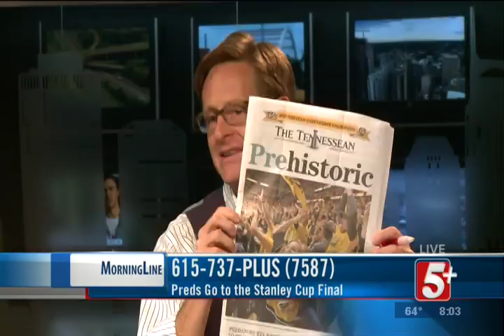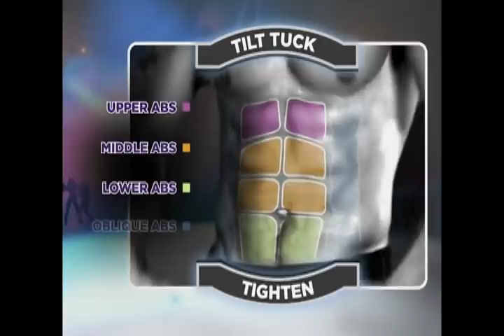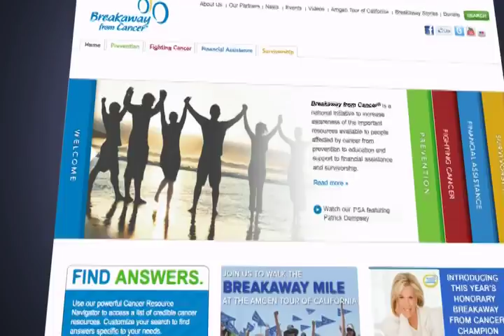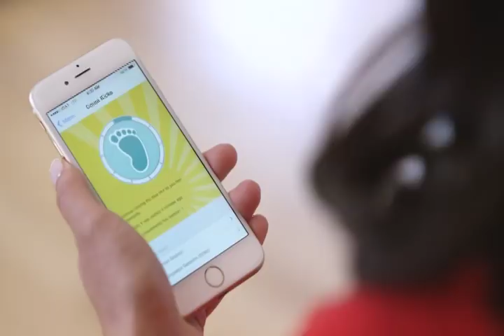MorningLine: Preds Go to The Stanley Cup Final P.1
After a historic win for the Nashville Predators, they are now headed to the Stanely Cup Final.  On today's MorningLine, Nick Beres is joined by sports anchor Steve Layman to discuss the season, the playoffs, and what's ahead for the Preds.